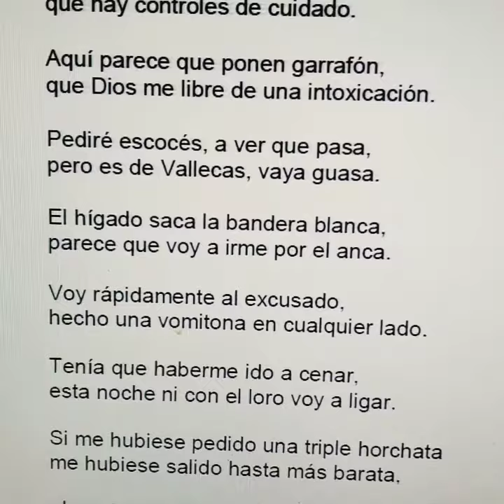Poesía poemas texto literario(4)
Hoy me he encontrado en la calle...
Con gente... Que aunque poca...está...
Y me sonríen al verme...
Cómo abrazando al mirar.

Llevo la palabra oculta...
Y me da miedo hasta hablar..
El corazón apretado.
De tanto en mi casa estar...
Pero una brisa de viento
Esas sombra se va a llevar...

Cómo esperando la suerte...
El tiempo sigue al pasar...
En mi soledad me quedo...
Pero no se me olvidó soñar.

Hoy he salido a la calle..
En la gran ciudad...
Ciego ante el enemigo
Qué escondido está...
Y sus calles frágiles..
Desnudas...
Parecen como de cristal...
Rasgadas por veneno..
Que no las quieren dejar...

Eran las 8 de la tarde...
Eran las 8 en punto de la tarde...
Una ciudad aplaude
a las 8 de la tarde...
Muchas ventanas abiertas...
La brisa renueva
aplausos... A las 8 de la tarde..
Quedaba tiempo
por vivir y esperanza...